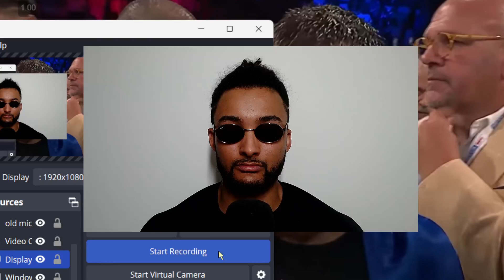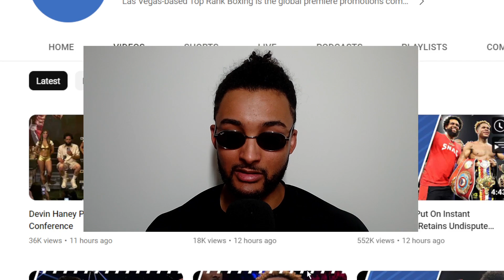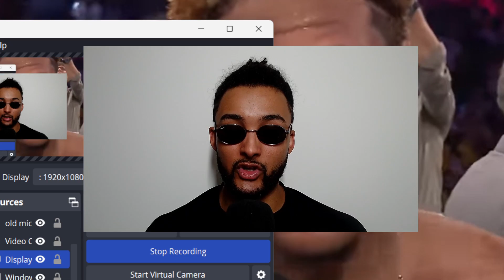BREAKING! Lomachenko PUNKS Devin Haney! "YOU BASIC, NOT P4P! I EXPECTED MORE! TEOFIMO IS BETTER!"